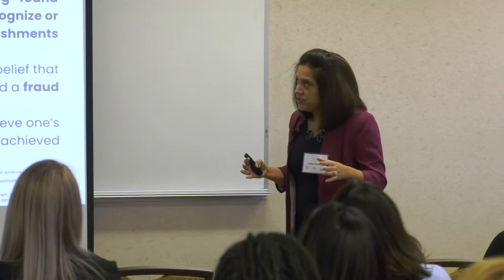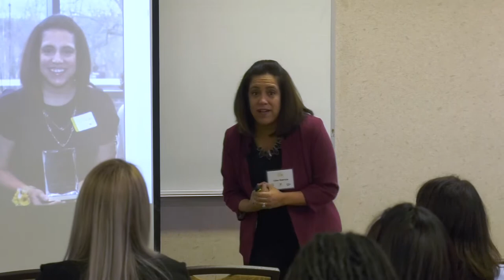How to Overcome Imposter Syndrome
WMU’s Lisa Garcia explores women and imposter syndrome in depth and discusses ways to manage and move beyond it.